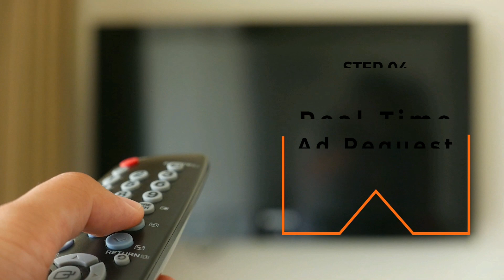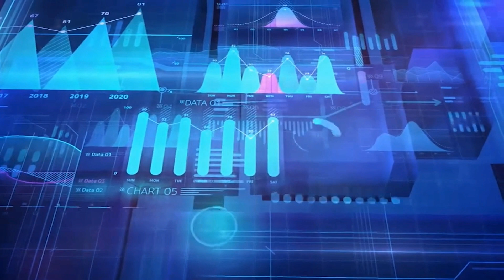Unlocking the Magic: How SSAI Transforms Your Ad Experience!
ssai AdTechMagicDiscover the wizardry behind Server-Side Ad Insertion (SSAI) and how it's reshaping the way you experience ads!
🚀✨ Dive into the seamless integration, real-time personalization, and more. Your ad-watching experience will never be the same!